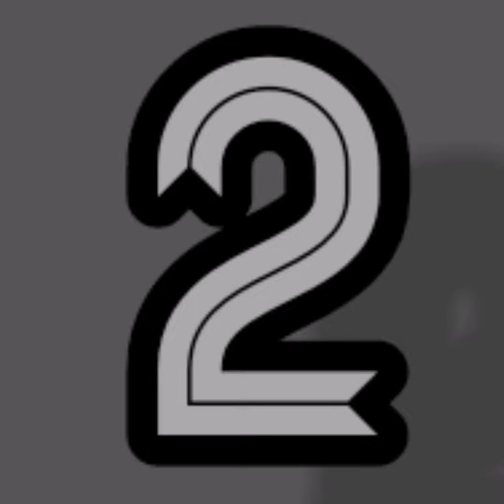free fire funny video #1